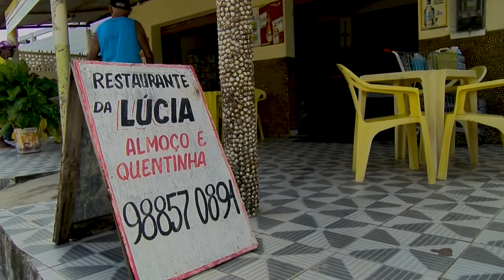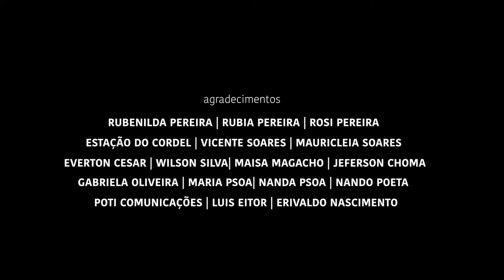Pé de amora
Documentário sobre um pé de amora que ficou famoso na praia de Pitangui/RN. Seu Manoel acredita no poder do chá e dá as folhas para os moradores da praia se curarem.